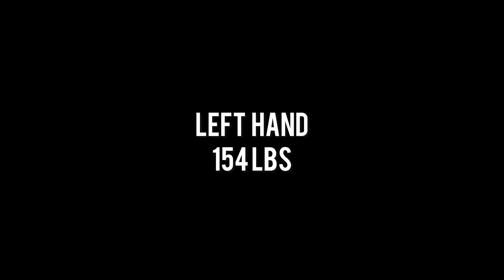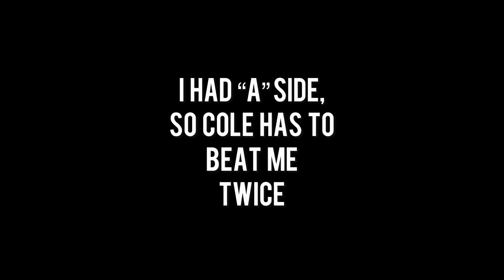I Won 2 Golden Gorillas at the Countries Biggest Armwrestling Tournament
With over 500 entries, The Michigan state armwrestling championship is the largest armwrestling tournament in the USA. Not only is it the biggest, but it also has the best trophies. I managed to get 2 golden gorillas, defeating the likes of Cole Kasper, Matt Bourdon, Joel Cagle and Calib Rought.

A few videos included were recorded by @ChanceShaw who live streamed the entire tournament, a link to the livestream is added below